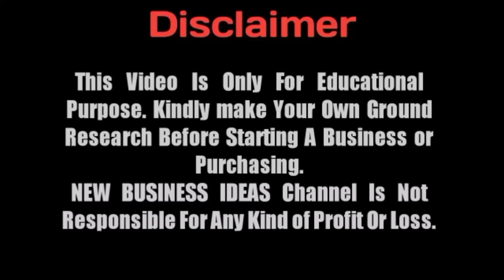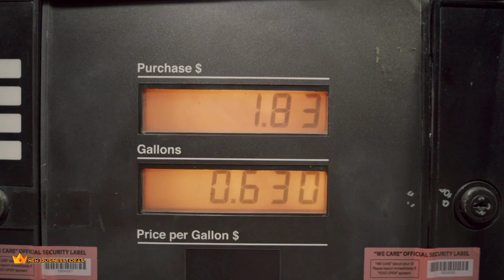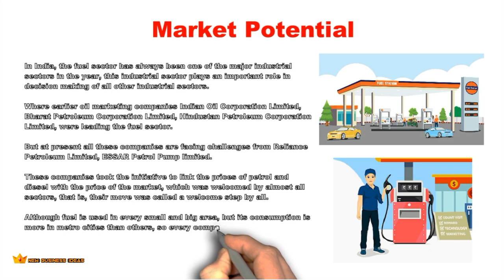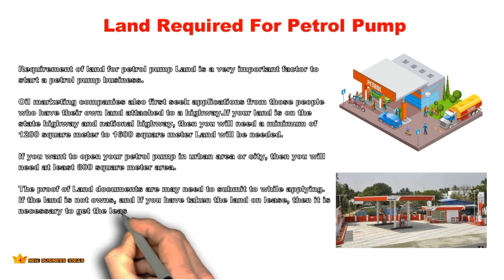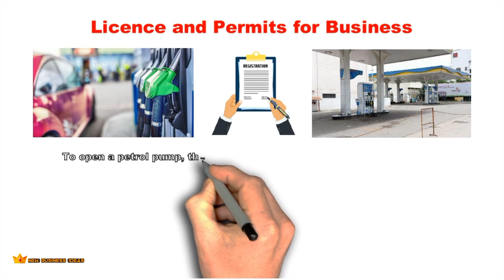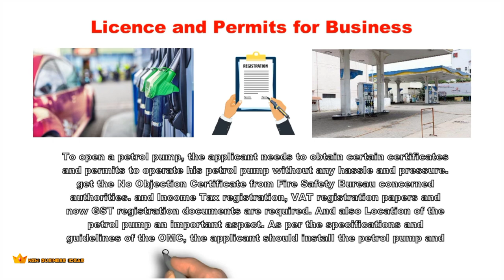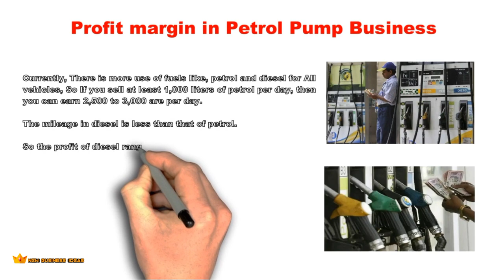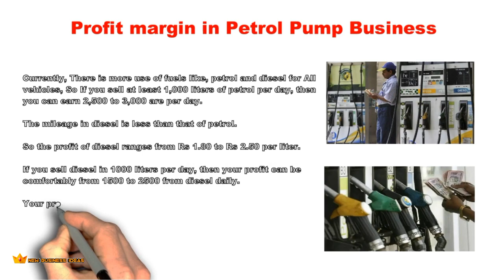How To Start A Petrol Pump ( Fuel Station ) Business | Full Business Plan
How To Start A Petrol Pump ( Fuel Station ) Business.